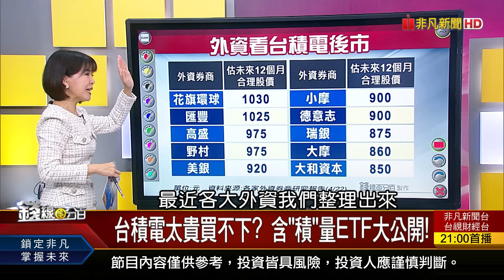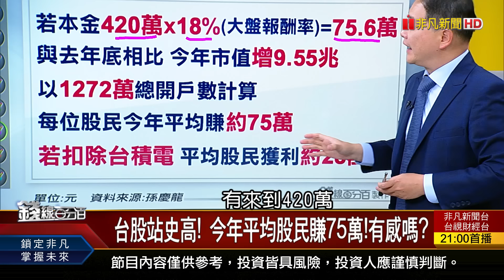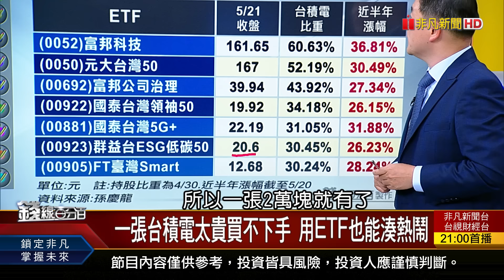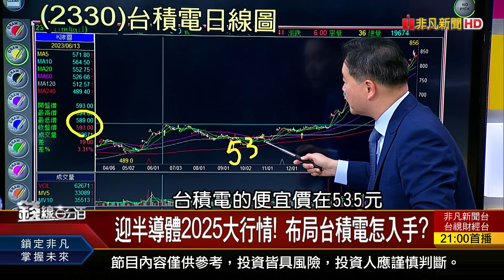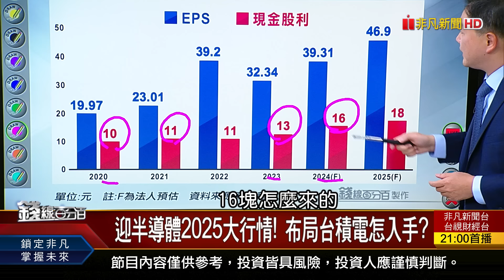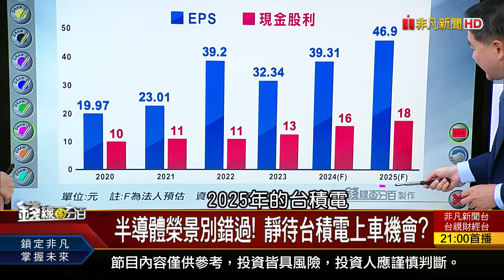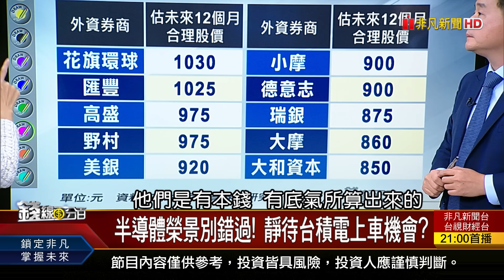《台積電太貴買不下? 含"積"量ETF大公開!》【錢線百分百】20240521-5│非凡財經新聞│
◎台積電太貴買不下? 含"積"量ETF大公開!

●0521完整版(上)《輝達財報倒數!多頭催化劑?空頭狙擊好時機? 微軟AI PC放大絕! 揪!9大咖打天下》

●0521完整版(中)《矽光子迎日出時刻? 光通訊股誰撿到寶? 台積電太貴買不下? 含"積"量ETF大公開!》

●0521完整版(下)《面板業反彈號角響 曇花一現?鹹魚翻身? 政策加持迎向陽光? "太陽能"躍HOT頭條?》